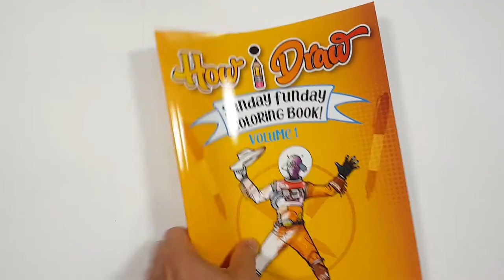How I Draw EVANORA WICKED WITCH of the EAST from WIZARD of OZ GREAT & POWERFUL * how to draw evanora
Follow along and learn how I draw Evanora with marker and sharpies. And even if you don't like this character, try drawing along and doing something new! It doesn't hurt to practice new ideas instead of drawing the same thing all the time. Either way, just have fun and DRAW!

Coloring Book available through Amazon!

and hashtag: howidraw so I can see how YOU draw too

Now we have a Discord! Show me what you did and we can discuss suggestions!

Time Stamps
If you want to just follow the Sharpie portion of the video, click on the link below to go directly to that part of the video.

0:00 - Pencil Sketch and Descriptions
7:25 - Sharpie Drawing
24:51 - Color Version